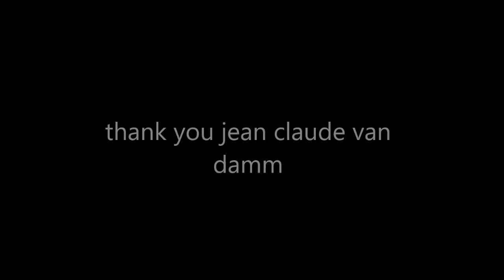Matthias roth VS jean claude van damm (blague)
I wanted to thank jean claude van dam for this video which my dad brought me dasn my practice still thank you